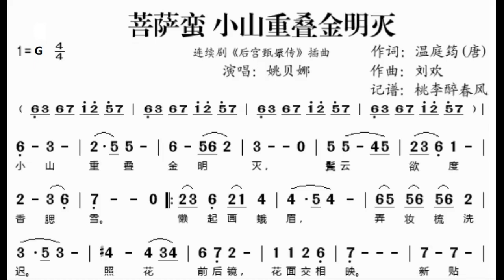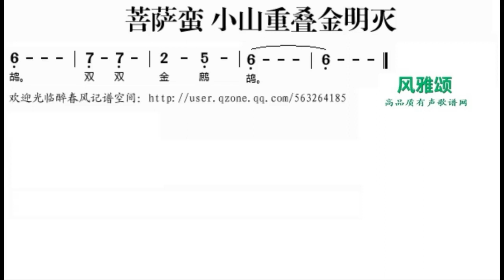菩萨蛮·小山重叠金明灭/菩薩蠻·小山重疊金明滅 G调伴奏 - instrumental in G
谢谢光临！